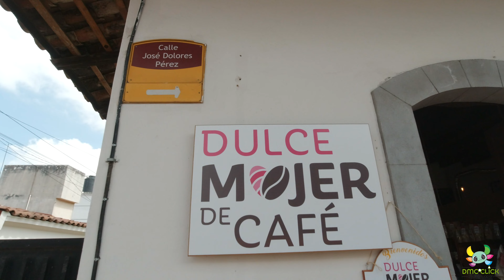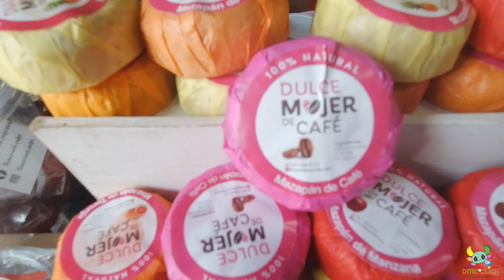Galería del café